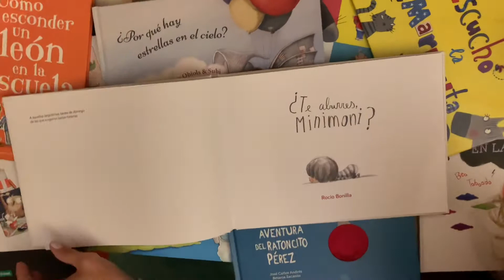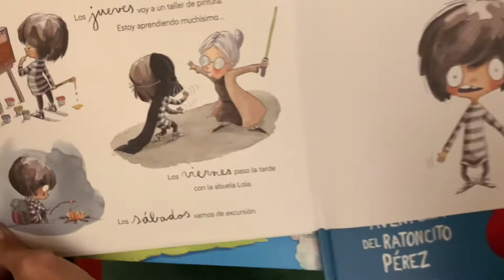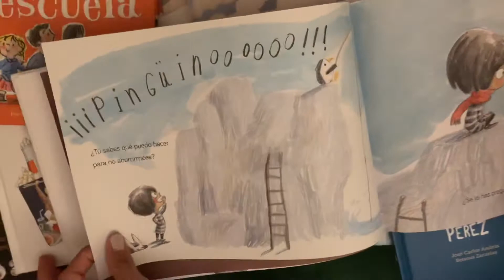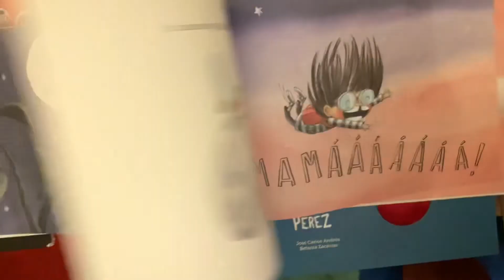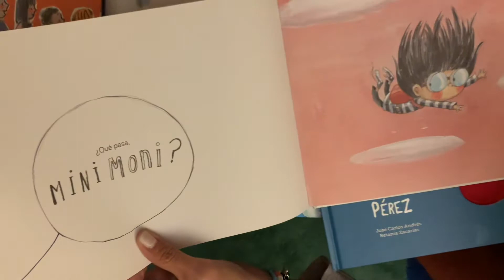¿Te aburres Minimoni?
🖍y✏️: Rocío Bonilla
📚: Algar

Minimoni ha crecido y, aunque continúa pintando, tambièn hace otras muchas cosas:ir de excursión, reencontrarse cada lunes con sus amigos y amigas en el colegio, practicar hockey, leer en la biblioteca, jugar con su abuela…
Pero los domingos no hay nada que hacer. ¡ Qué aburrimiento! ¿O quizás no?

¡Disfrutadlo!